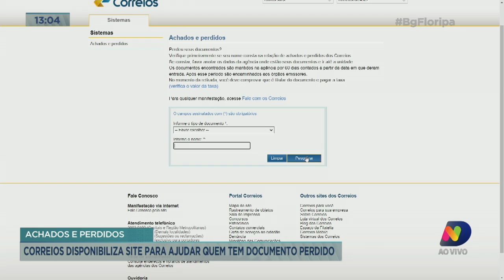Correios disponibiliza site para ajudar quem tem documento perdido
Os Correios disponibilizaram um site pra auxiliar quem tem documentos perdidos.